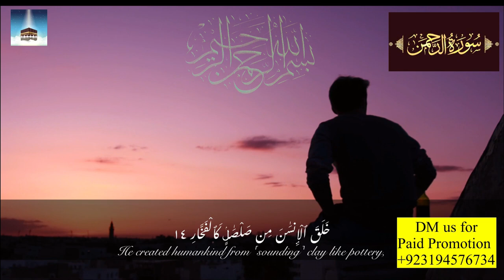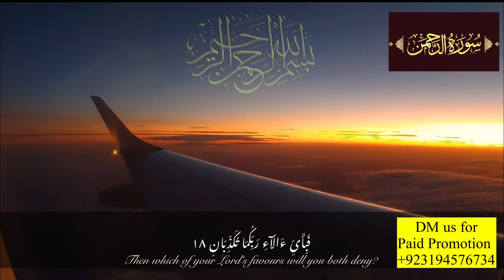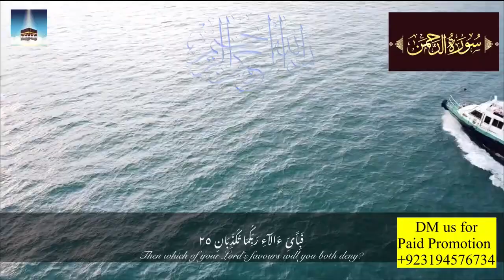SURAH RAHMAN TARJUMA KE SATH QARI AL SHAIKH ABDUL BASIT ABDUL SAMAD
surah rahman with urdu translation,
surah rahman,surah rahman with urdu,
surah rahman with urdu translation full,
qari abdul basit,surah rahman in urdu translation full
Episode 37

surah rahman
Surah Rahman | Surah Rahman With Urdu Translation | Abdul Basit || Surah Rahman Urdu Tarjuma Ka Sath
surah rahman
surah rahman urdu tarjma ka sath
surah rah-man
surah rahman urdu tarjuma ke sath
surah rahman tilawat
surah rahman with tarjuma
surah rahman soulful recitation
surah rahman today
surah rahman viral videos
viral recitation
viral surah of quran
Quran ki best video
Viral surah rahman

tilawat quran best voice with urdu translation full | best surah in quran with urdu translation | urdu tilawat | quran in urdu